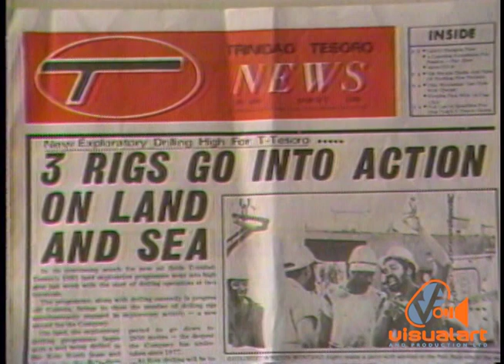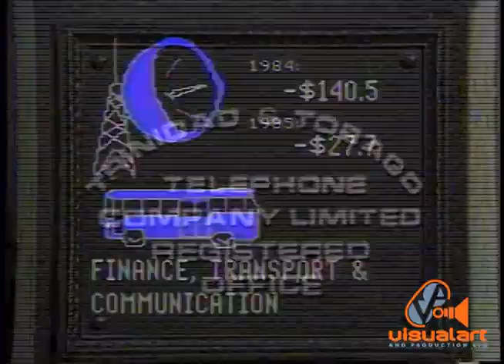Trinidad & Tobago - 1985 "The way it was" Part 1 - ttt News (1985)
These are some of the historical highlights of 1985.
 Commentary by Jai Parasram